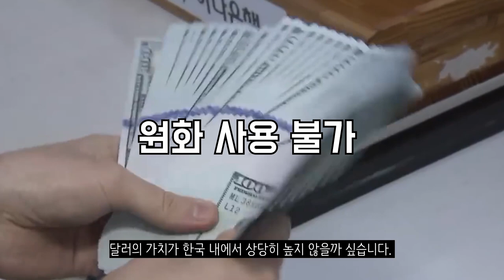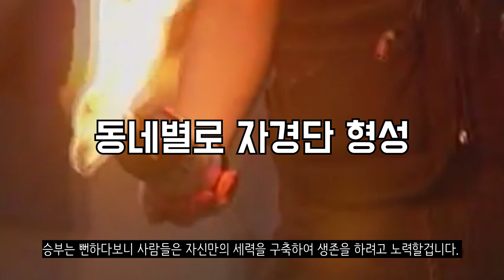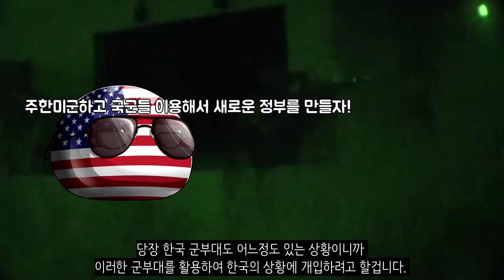만약에 한국이 갑자기 망한다면?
무정부상태라고 표현을 하죠. 오늘날 한국이 제대로 된 상태를 유지할 수 있게 된 것은 정부의 행정시스템 덕분에 그렇습니다. 그런데 만약에 그 행정시스템이 하루 아침에 없어진다면 무슨 일이 일어날까요?